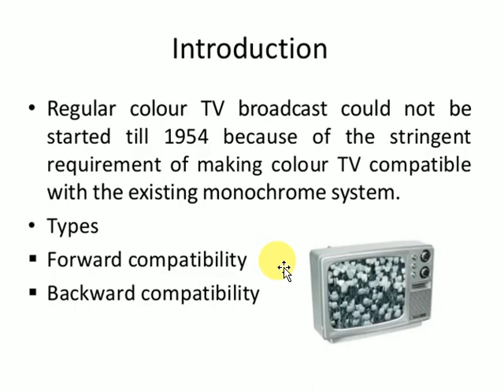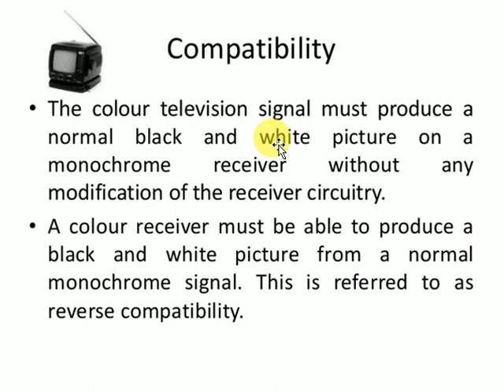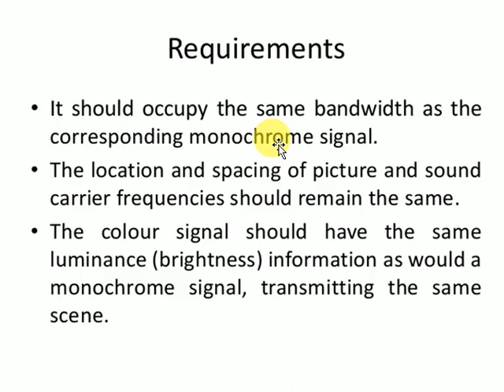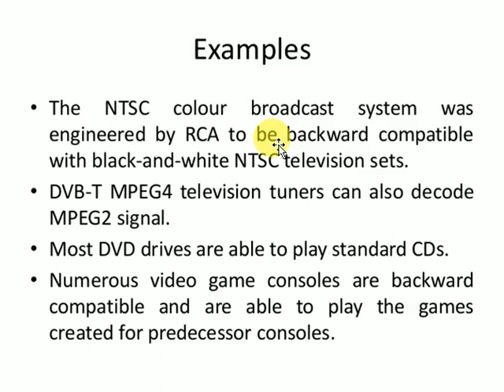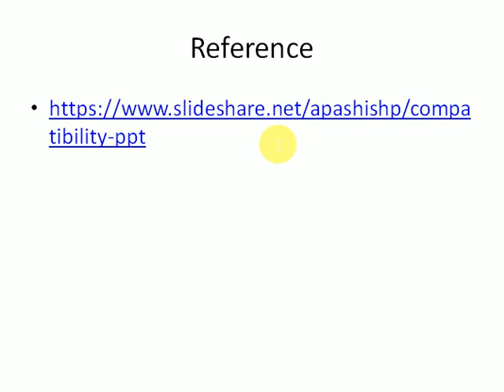compatibility of colour television